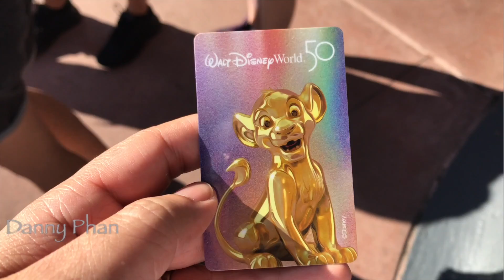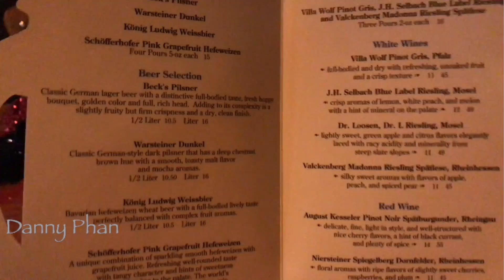Walt Disney World #1| Thử thách đi hết Epcot Park trong 12h công viên lớn nhất thế giới.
Các bạn mua vé tại đây:
Vào wed này họ sẽ hướng dẫn chi tiết cách mua và chọn ngày để vào.